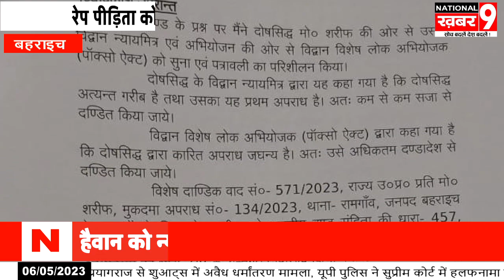एक माह में पीड़िता को इंसाफ दरिंदे को बहराइच पॉकसो कोर्ट ने सुनाई 10 वर्ष कैद की सज़ा